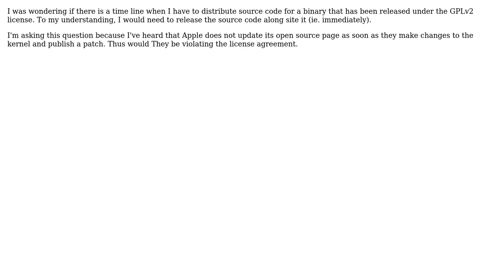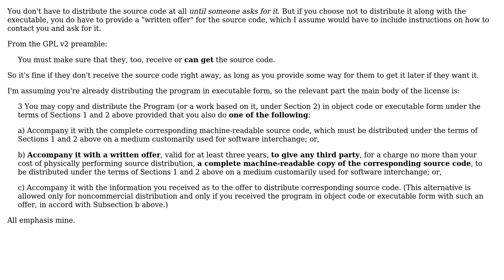Software Engineering: When do I have to distribute the source code of GPLv2 licensed software?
With thanks & praise to God, and with thanks to the many people who have made this project possible! | Content (except music & images) licensed under CC BY-SA | Music | Images & others | With thanks to user Nico Kuhllam user Ixrec and the Stack Exchange Network Trademarks are property of their respective owners. You are responsible for your own actions.